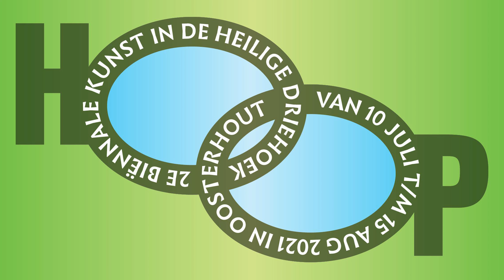Logout - Alicia Boyce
STUDENTEN ST JOOST SCHOOL OF ART & DESIGN
De propedeuse studenten van de afdeling Illustrated & Animated Storytelling gingen in het laatste kwartaal van hun schooljaar (2019/2020) met het ‘thema Hoop’ aan de slag. Via ‘visual storytelling’, (de kunst om een verhaal pakkend, in beeld(en) te vertellen) moesten zij verhalen met dat thema verbeeldden. Eén van de lesonderdelen was het maken van een animatiefilm van ongeveer 1 minuut. Wat is hoop? Wat betekent hoop voor mij?

HOOP EN WANHOOP
Op het moment dat zij deze opdracht kregen was net de eerste lock down, vanwege de crisis met het corona-virus, ingegaan. Het was voor veel studenten een zware tijd en het thema ‘Hoop’ leek een uitstekende match. Maar veel studenten associeerden door de omstandigheden het thema Hoop ook met Wanhoop. In een paar films is dat zeker voelbaar. Maar sommige animaties bieden ook troost en zijn pareltjes in moeilijke tijden…

ILLUSTRATIE | ANIMATIE
Illustratoren en animatoren vertellen verhalen in beelden met een communicatieve werking: ze voelen de wezenlijk menselijke behoefte om verhalen te vertellen aan een publiek, of dat nu gaat om dat publiek te vermaken, te informeren, te verleiden, of om kritisch de wereld te becommentariëren. Belangrijk hierbij is hun eigen handschrift (signatuur), hun visie, verbeeldingskracht en een unieke benadering van een opdracht.